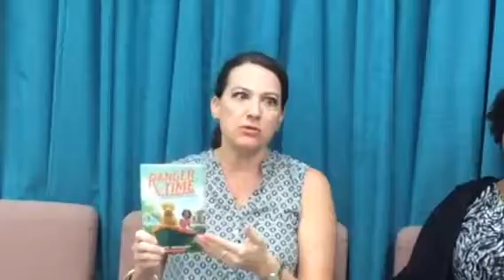Pelican news 8/28